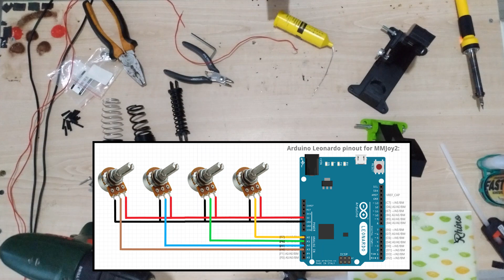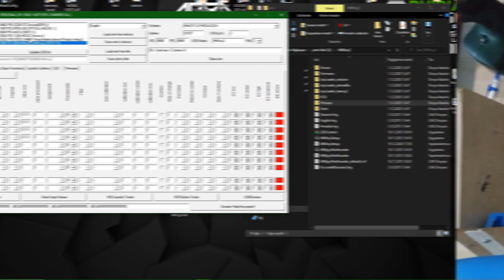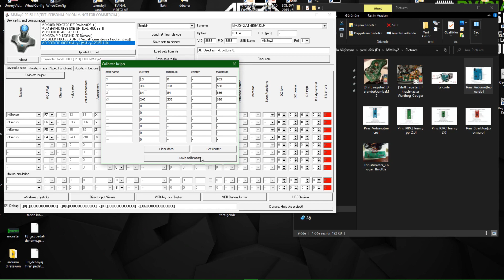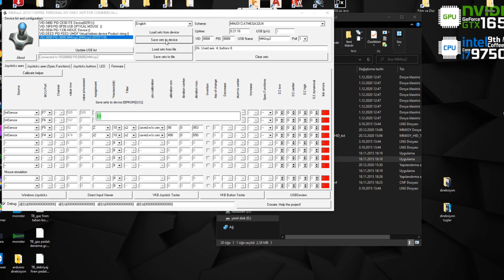PEDAL SETİ YAPIMI Arduino ile direksiyon seti yapımı -Bölüm 2- [Abditech G28] (T.U.Ç.)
Direksiyon seti yapımının ikinci bölümünde pedal takımı nasıl yapılır, gerekli ayarlar nedir bunu anlattım.

Malzeme listesi;
- 3 adet 6cm m5 vida ve somun
- 4 adet 4 cm m5 vida ve somun
- 3 adet 10k potansiyometre
- 5 adet yeterli uzunlukta kablo